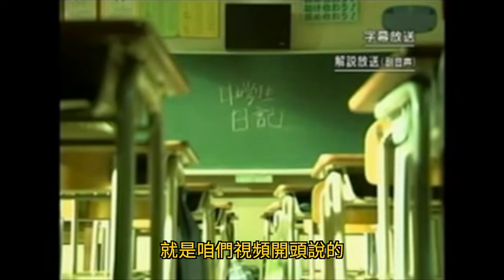【日本都市傳說】98年電視劇中出現的人臉，至今沒人知道他是誰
2008年日本一档节目，播出了几条曾在电视剧中出现过的灵异影像。其中一条就是现在你看到的，剧中一闪而过一张苍白的人脸，这张脸呢至今没人知道他属于谁，到现在还是日本互联网上的热门话题。
借着这个机会，咱们聊聊日本的放送事故